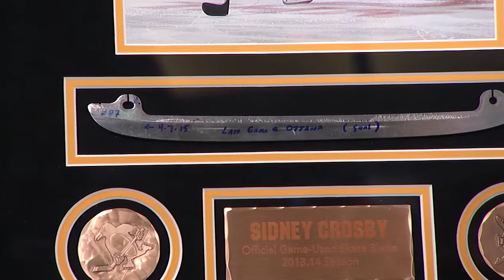Pittsburgh Artists Help Create Millions for the Penguins Foundation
This season's Penguins Charity Bag featured all things Pittsburgh! The 2021 Charity Bag, the family puzzle, and the art pucks were all created by artists from the Burgh! Here are their stories about how these items came to be!